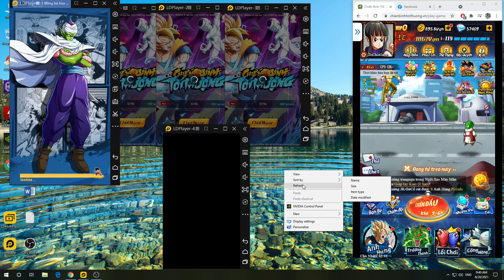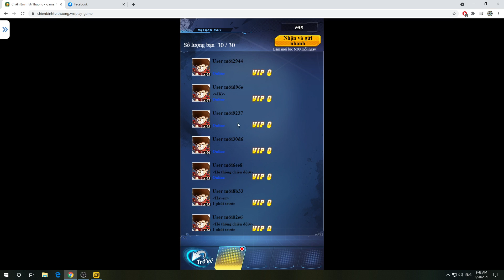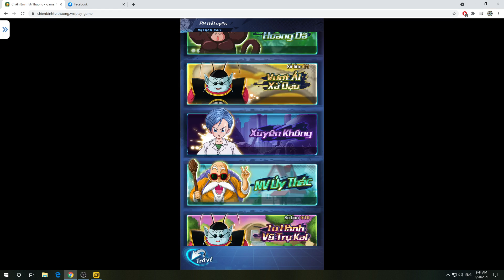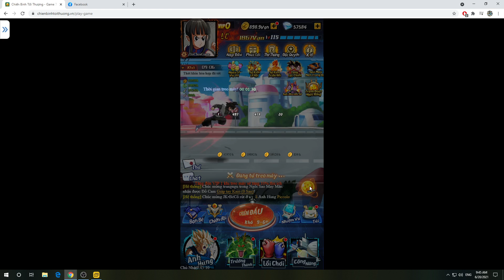Hôm qua 56k KIM CƯƠNG hôm nay sắp 58k - tiền vô như nước - chiến binh tối thượng - Kame truyền kỳ